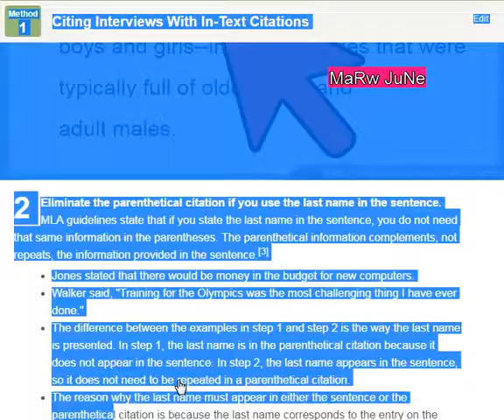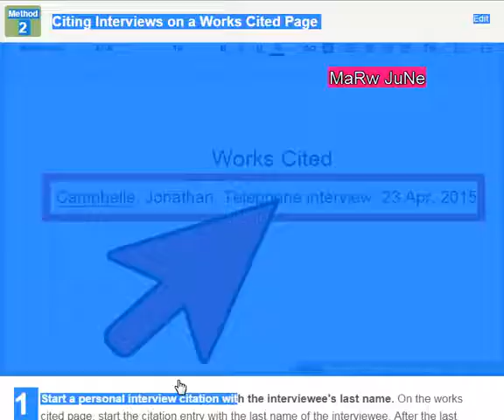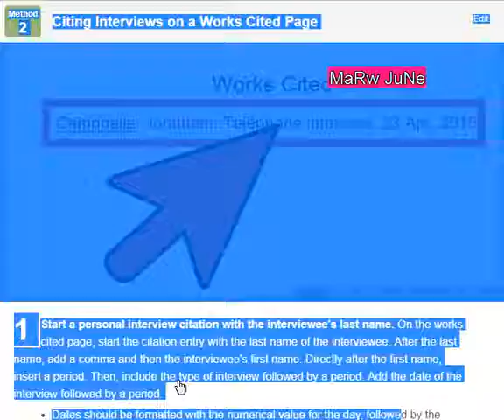Cite Interview MLA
how to cite an interview mla in text ,
how to cite an interview apa ,
how to cite an interview in mla 8 ,
how to cite an interview chicago ,
how to cite a song mla ,
how to cite a person apa ,
how to cite a lecture mla in text ,
how to cite a youtube video mla ,